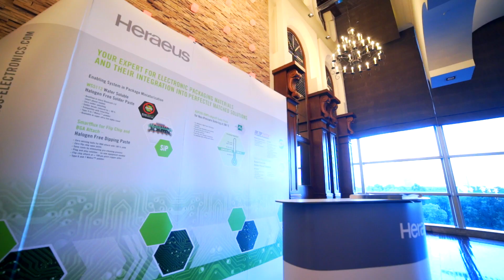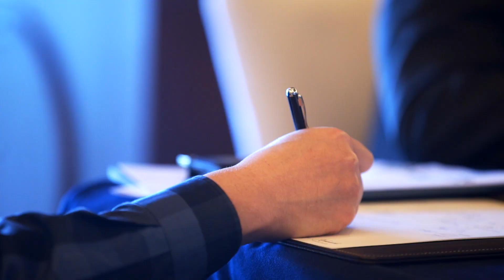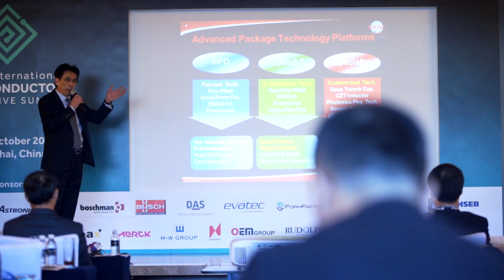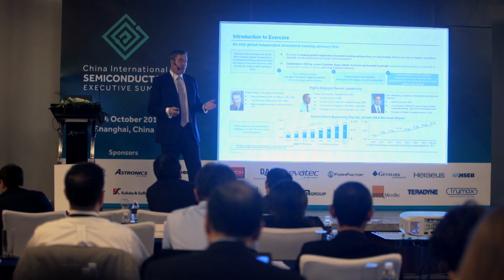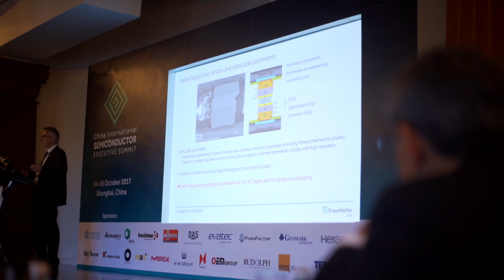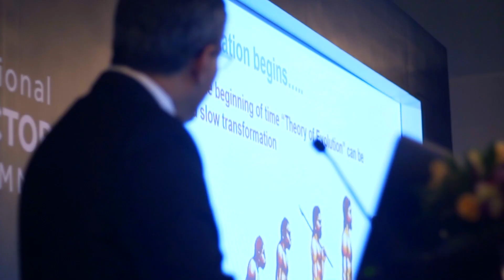China International Semiconductor Executive Summit 2017 Highlights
Held in Shanghai on October 24-26: the leading semiconductor gathering with the elite executives worldwide covering Advanced Packaging, Fabless and Front End Manufacturing delivers an incredible show with an elite programme and agenda.